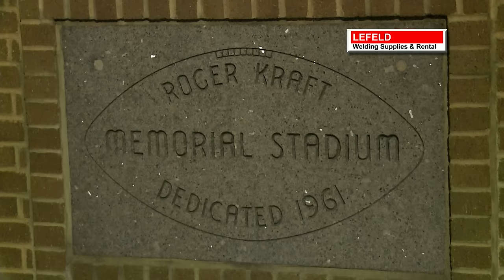Top 5 Plays of The Week